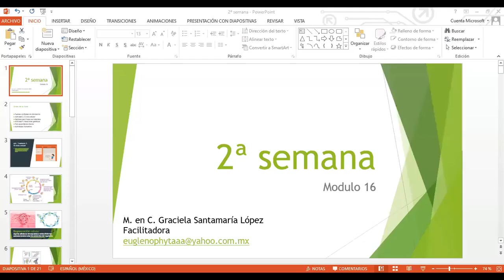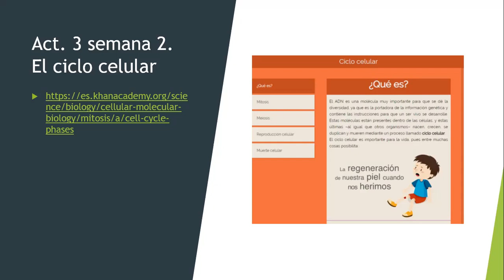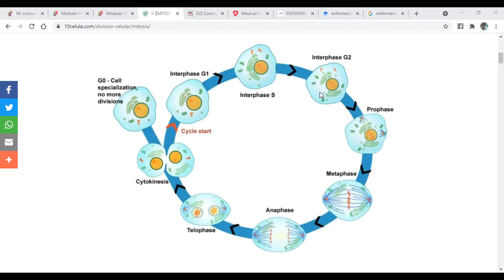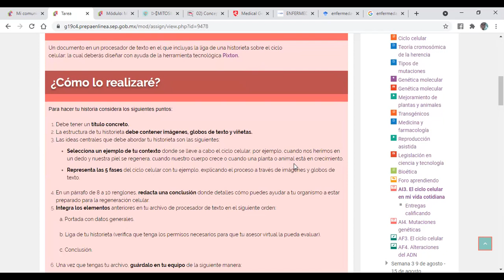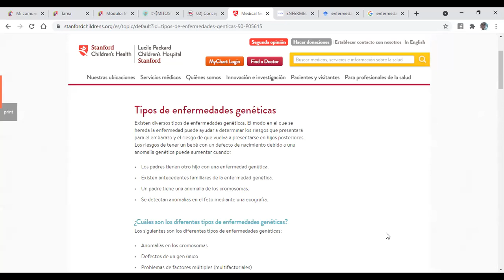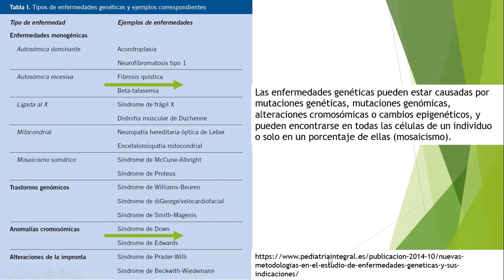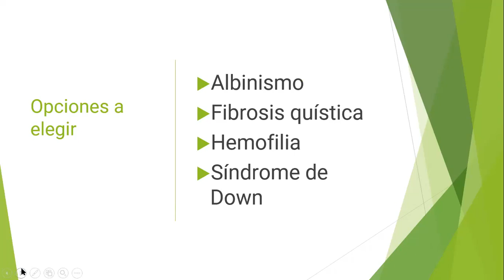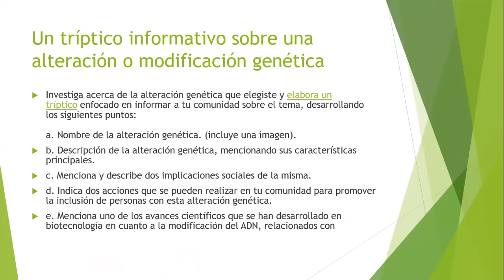semana 2, modulo 16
En este vídeo trabajamos la semana 2 del modulo 16, aprendimos sobre la importancia de la regeneración celular así como las posibles modificaciones en el ADN y sus consecuencias en enfermededades.